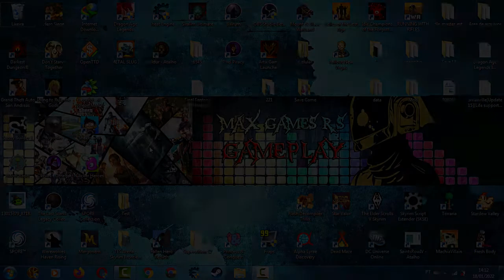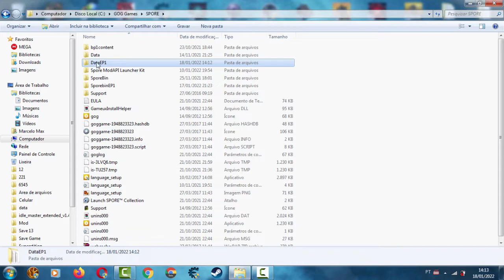Spore - Mod Final Fantasy (Music)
Add 5 Final Fantasy themes, plus one Yapa.

- Final Fantasy VIII - Liberi Fatali
- Final Fantasy X - Besaid Island
- Final Fantasy X - Tidus' Theme
- Final Fantasy X - Yuna's Theme
- Final Fantasy XII - Time For Rest
- (Bonus) Monster Hunter OST - Pokke Village Theme

Mod created by Mx3brainpower